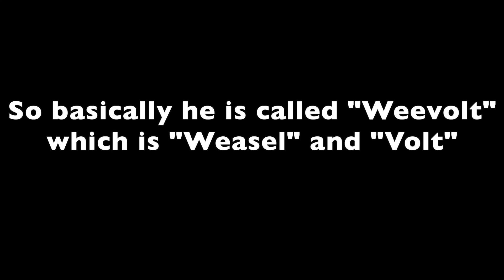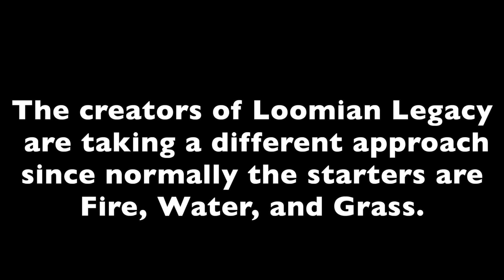New Loomian: WEEVOLT! (Loomian Legacy)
Weevolt! Do you guys like him? Let me know!